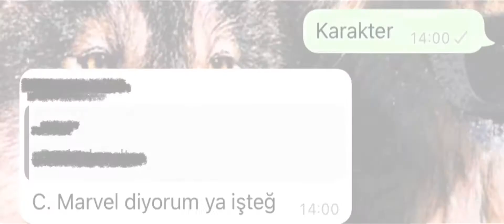Captan marvel edit